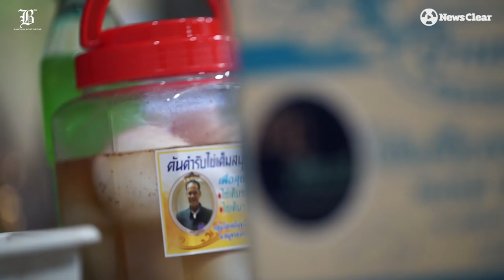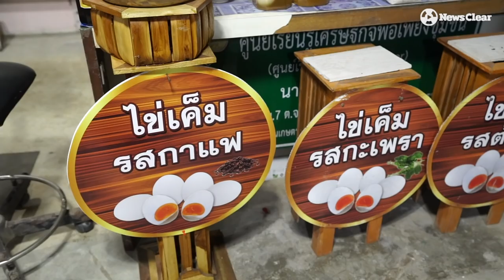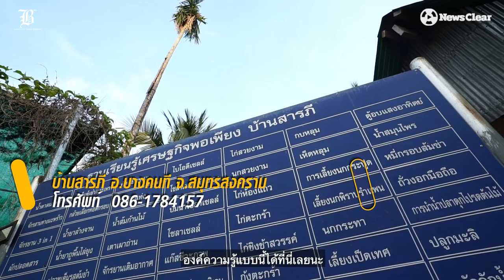"ปราชญ์สุชล" ผู้สร้างไข่เค็มพิศดาร รสต้มยำ รสกะเพรา รสปลาร้า และรสกาแฟ สร้างรายได้ 3 หมื่นต่อเดือน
ที่เดียวในโลก! เปลี่ยน "ไข่เค็มธรรมดา" ให้ทำประโยชน์ครอบจักรวาลและสร้างเงินหมื่น+
สุชล สุขเกษม เกษตรกรแห่งบ้านสารภี จังหวัดสมุทรสงคราม คิดค้นไข่เค็มรสชาติต่างๆ อาทิ ต้มยำ กะเพรา ปลาร้า กาแฟ จนนำมาสู่การสร้างรายได้งามเฉลี่ยกว่า 3 หมื่นต่อเดือน

ทว่าไข่เค็มบ้านสารภี นี้นอกจากโดดเด่นเรื่องรสชาติ ยังทำประโยชน์ได้มากมายจากกระบวนการผลิตด้วยภูมิปัญญาชาวบ้าน

ทว่าความสำเร็จนี้เกิดขึ้นได้จาก "คำสอนพ่อ" ที่ว่า "ทำอะไรก็ได้ อย่าให้ได้เพียงแค่อย่างเดียว" นี่จึงเป็นหัวใจทำให้ ปราชญ์สุชล ไม่หยุดคิดและคอยพัฒนาผลผลิตการเกษตรของตัวเองอยู่เรื่อยๆ เพื่อหวังถ่ายทอดให้คนรุ่นหลัง